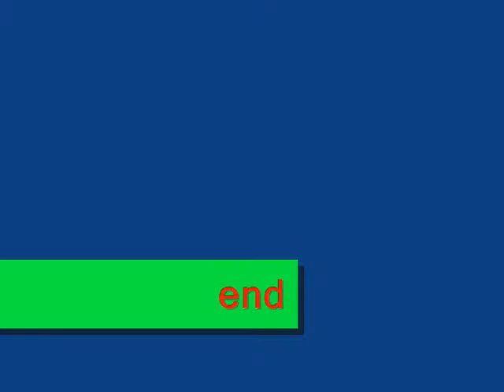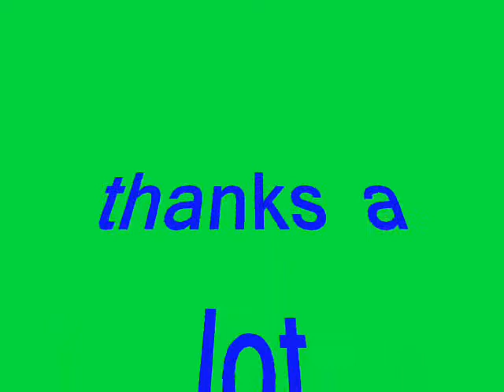4-beez ( ivan)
himu ko ah..mga pics ni sa pag bday ku ah...lantawa nyo lang ah..ty